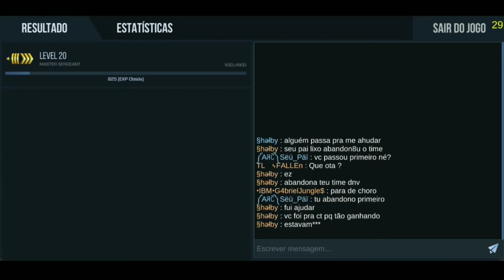STANDOFF 2 - ELE DEU RAGE MAIS EU SALVEI O TIME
HD COMPANY
CANAL LOGAN MOBILE: